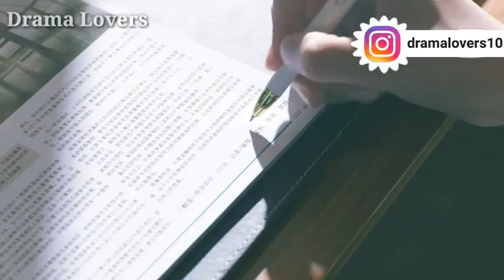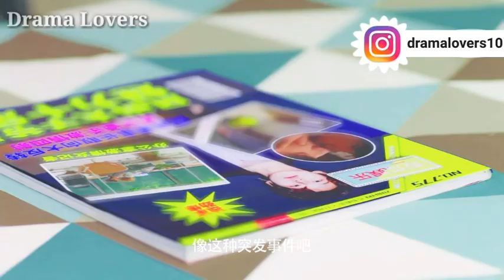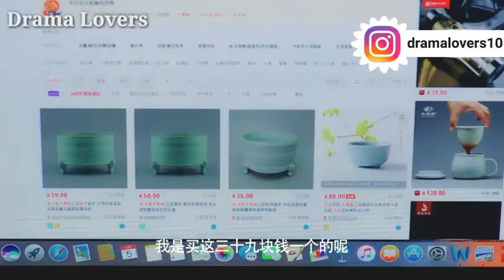I became Boy From Girl After Kissing Bossy CEO, Now he wants me as his contract Girlfriend || Part 1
Chinese love story in the
Bebo Explain
Korean Drama contract relationship
Chinese drama contract Girlfriend
Contract Girlfriend in hindi